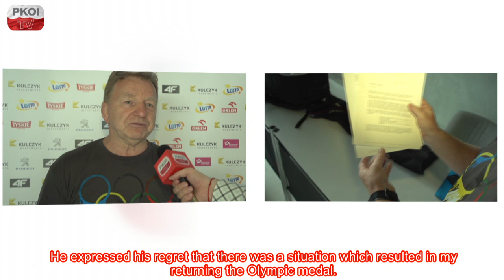Andrzej Supron: "Save Wrestling"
Andrzej Supron otrzymał odpowiedź na list od Jacques Rogge w sprawie możliwości usunięcia zapasów z programu Igrzysk Olimpijskich. Przypomnijmy, że wraz listem Andrzej Supron odesłał również swój srebrny medal olimpijski.